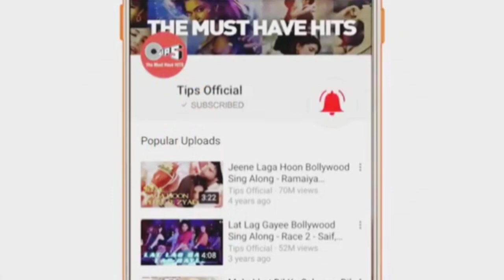Dil Laga Liya - Full Video | Dil Hai Tumhaara | Preity &amp; Arjun Rampal | Alka Yagnik &amp; Udit N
Dil Laga Liya - Full Video | Dil Hai Tumhaara | Preity &amp; Arjun Rampal | Alka Yagnik &amp; Udit Narayan

Song: Dil Laga Liya (दिल लगा लिया)
Singer(s): Alka Yagnik &amp; Udit Narayan
Music Director: Nadeem Shravan
Lyricist: Sameer

Movie Cast &amp; Crew:
Movie: Dil Hai Tumhaara
Producer: Tips Films
Director: Kundan Shah
Cast: Preity Zinta, Mahima Chaudhry, Arjun Rampal, Jimmy Shergill &amp; Rekha

Dil Chura Liya
Maine Ikraar Karke
Ikraar Karke, Ikraar Karke
Dil Laga Liya
Maine Tumse Pyaar Karke
Tumse Pyaar Karke
Tumse Pyaar Karke

Mere Diljaani Mere
Maahi Mere Dholna
Koi Sun Lega Zara
Dheere Dheere Bolna
Haan, Ishq Kiya Hai Maine
Chori Nahin Ki Hai
Tere Sang Yaara
Jora Jori Nahin Ki Hai

Chain Le Liya
Maine Beqaraar Karke
Beqaraar Karke, Beqaraar Karke
Dil Laga Liya
Tumse Pyaar Karke
Tumse Pyaar Karke

Beech Safar Mein Kahin
Mera Saath Chhodke
Tujhko Kasam Hai
Naiyyo Jaana Dil Todke
Kaise Main Bataaoon Tujhe
Kaisa Mera Haal Ve
Jeena Marna Hai Sab
Ab Tere Naal Ve

Tujhko Paa Liya
Tera Intezaar Karke
Intezaar Karke, Intezaar Karke
Dil Laga Liya
Tumse Pyaar Karke, Tumse Pyaar Karke